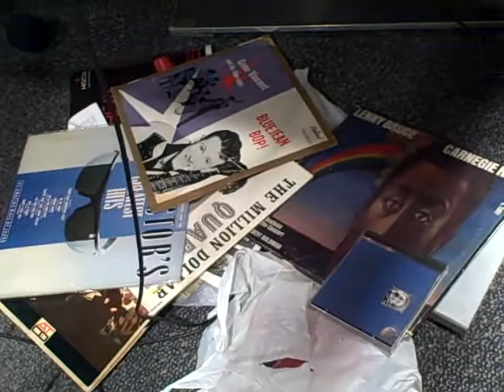Joh Cooper-Clarke BBC 6 Music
BBC 6 Music Studios